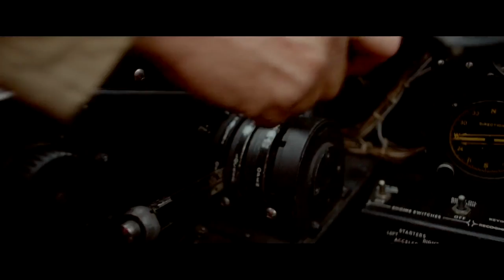USS Indianapolis: Men of Courage Official Trailer 1 (2016) - Nicolas Cage Movie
Starring: Nicolas Cage, Tom Sizemore, Thomas Jane

The harrowing true story of the crew of the USS Indianapolis, who were stranded in the Philippine Sea for five days after delivering the atomic weapons that would eventually end WWII. As they awaited rescue, they endured extreme thirst, hunger, and relentless shark attacks.